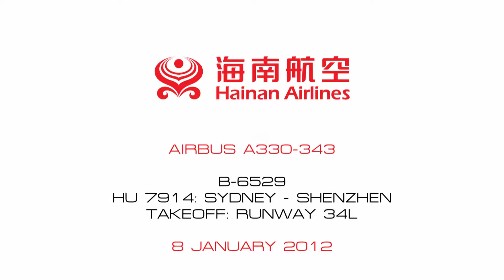Hainan Airlines A330-343 [B-6529] - Takeoff from Sydney - 8 January 2012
View in Full 1080HD!

Departure of this Hainan Airlines A330-300 [B-6529] returning to Shenzhen as HU7914.

Hainan Airlines had a short stay at Sydney but I realise I was fortunate enough to capture their movements a few times, including the smaller A330-200 on this service as well. I think this may be the last Hainan capture of mine at Sydney as they soon pulled the route in early 2012.

Operator: Hainan Airlines
Aircraft: Airbus A330-343, B-6529
Flight: HU7914, Sydney - Shenzhen
Location: Tower Mound
Date: 8 January 2012
Camera: Sony Handycam HDR-SR5
Motion: Velbon CX-586
Editing Suite: Ulead VideoStudio 11
Copyright: Abraxas Video, Daniel Collins 2012